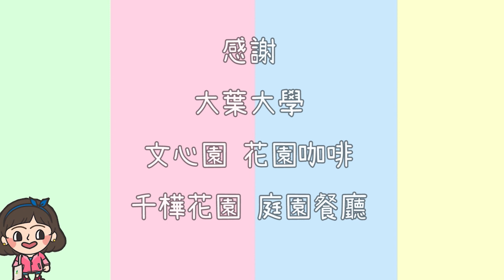一日來回中部！吃爆台中南投Google高評論美食！拍爆記憶體！ @玹玹沒事做 ︳黃濃濃。濃Bagel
一日當天來回從台北到南投再到台中!
為了吃到好料的，跑再遠我都願意啦~
這次和玹玹一起出遊，好姊妹吃吃喝喝加上拍了一堆美照
真的要準備好肚子加上記憶體來喔XD

一起來享受大自然呼吸新鮮控器的千樺花園嗎，送餐卷囉～

抽獎方式在這裡👇🏼
3.留言：想抽獎＋對我說一句話❤️（什麼都可以唷）
活動至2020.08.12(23:59分截止)，我會在留言回覆中獎者～
🔺只抽出三位濃粉唷